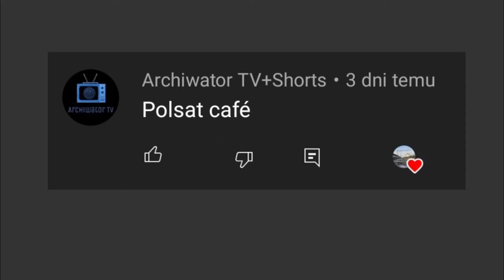Ewolucja loga Polsat Café (2004-2022)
Opis
Cześć! Witajcie w serii ewolucja na moim kanale! Dziś wam pokaże logo Polsat Cafè jak się zmieniało na przestrzeni lat. Jeśli masz pomysł na kolejny odcinek z tej serii to napisz w komentarzu! Zapraszam do oglądania!

Reżyseria: Polsat
Scenariusz: Życie
Montaż: Dawid SK3BA TV
Producent: Polsat Café